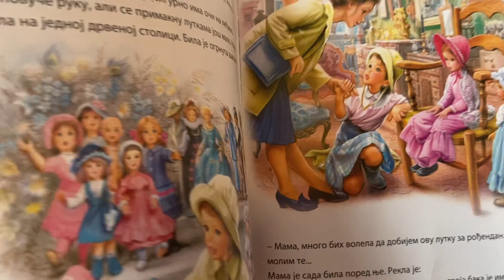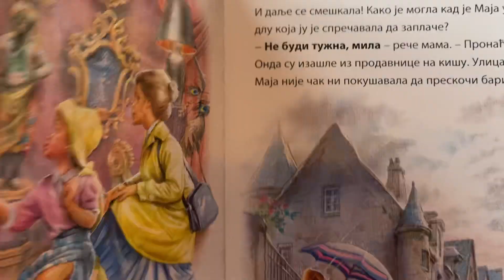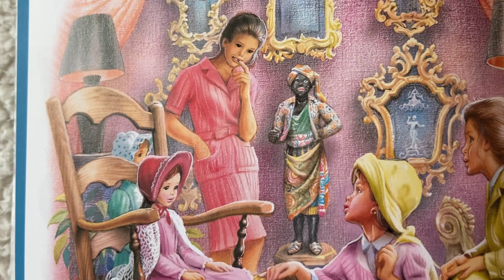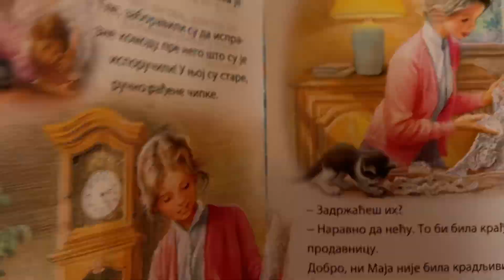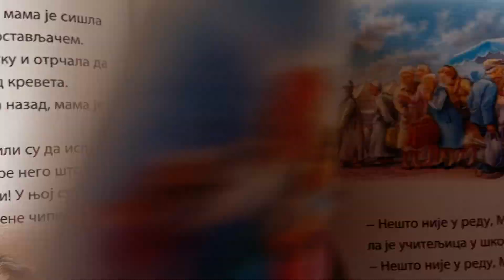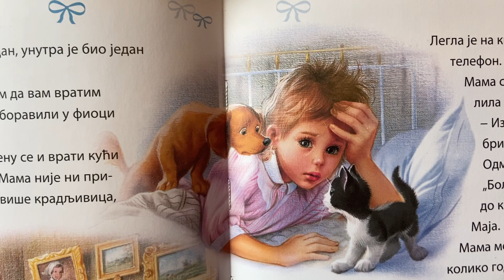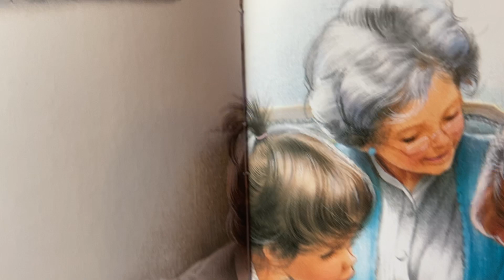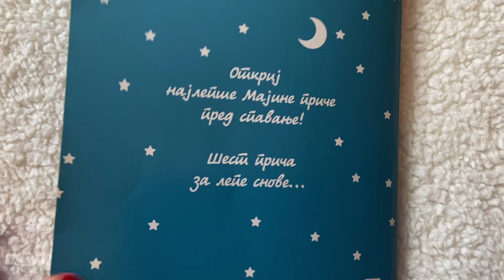Online pričaonica “Maja slavi rođendan”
🎂 👦🏼 👧🏻 Za sve vas koji danas slavite rođendan jedna posebna priča!

📖 🥰 Čitamo “Maja slavi rođendan” Žilbera Delaea. Mnoge generacije odrastale su uz "Maju" i njene avanture, ali malo ko zna da se djevojčica iz čuvenog serijala, prevedenog na 35 jezika, u belgijskom originalu zove Martina.

🥰 📚 Serijal je od prve priče „Maja na farmi“, objavljene 1954. u izdanju francusko-belgijske kuće „Kasterman“ proglašen za izdavački fenomen u književnosti za djecu.

📚 🥰 Edicija ima 60 naslova, posle Delaeove smrti priče je nastavio da piše Marlijeov sin Žan-Luj Marlije, a posljednja „Maja i misteriozni princ“ objavljena je 2010. godine. Knjige su prodate u više 100 miliona primjeraka širom svijeta.

🎂 Ovom pričom ujedno čestitamo rođendan našoj drugarici Kalini! 🍀